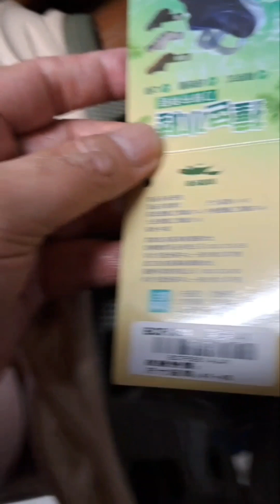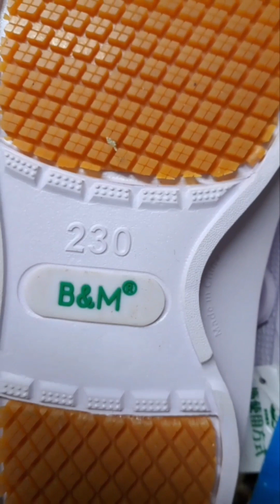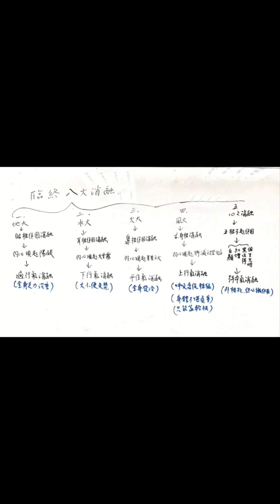2023兔112年5月27日農4月9日 星期六